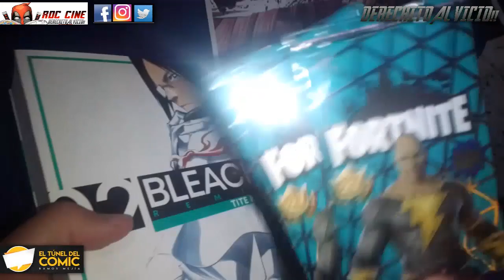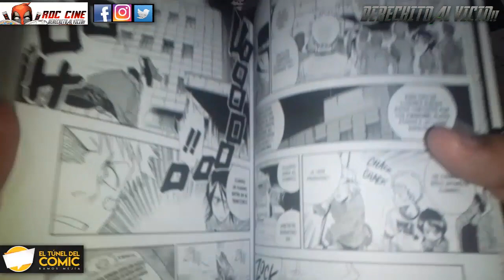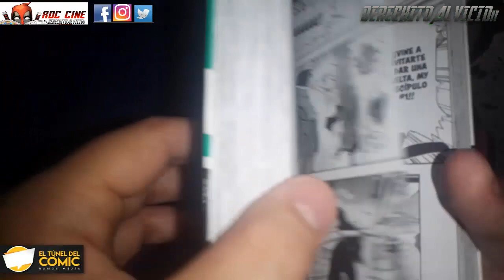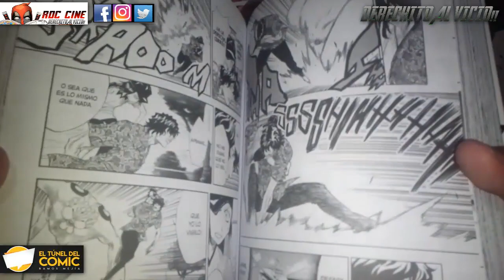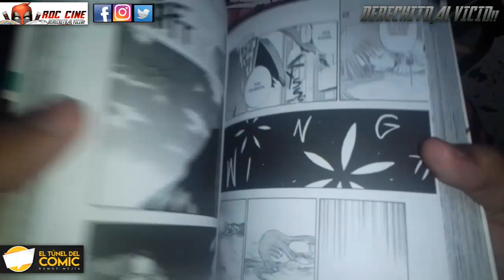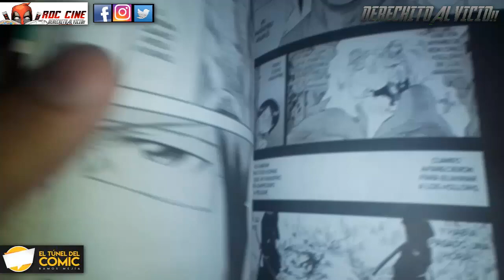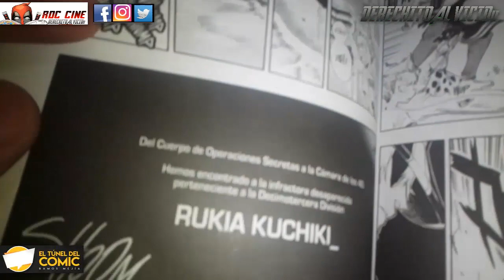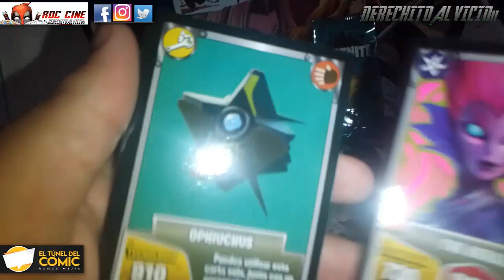[RDC Manga] Bleach Remix #2 - El Arco del Ultimo Quincy y Unboxing Cartas Fortnite 27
Derechito al Vicio! Somos RDC Cine y en esta ocasión veremos el tomo del manga Bleach Remix 2 publicado por la editorial Ivrea Argentina y traida a ustedes por El Tunel del Comic de Ramos Mejia, donde encontraras todo el vicio del manga de cada semana.

Ichigo Kurosaki recibio los poderes de la misteriosa Rukia Kuchiki y se ha vuelto un Shinigami Sustituto. Su mision es exorcizar a todos los espiritus malignos conocidos como hollows para proteger las almas de los humanos de Karakura. Sin embargo, un misterioso chico con poderes espirituales, Uryu Ishida, el ultimo sobreviviente del clan Quincy, lo desafia para mostrar su superioridad en un juego que pondra a todos en peligro.

Y ademas, abriremos un par de sobres de Cartas Fortnite 27 para buscar las cartas faltantes de la colección del pelado de Shazam XD No te lo pierdas!!